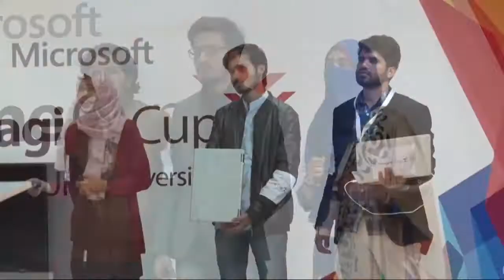Lahore Garrison University Imagin Cup X Ad